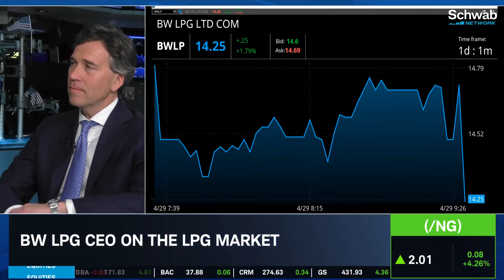BW LPG CEO on LPG Shipping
BW LPG was listed on the NYSE today. BW LPG is a returns-focused LPG shipping company. BW LPG delivers clean-burning LPG to world markets with a fleet of “very large gas carriers.” CEO Kristian Sorensen joins Nicole Petallides to give an overview of the company. He talks about the LPG market. Tune in to find out more about the stock market today.